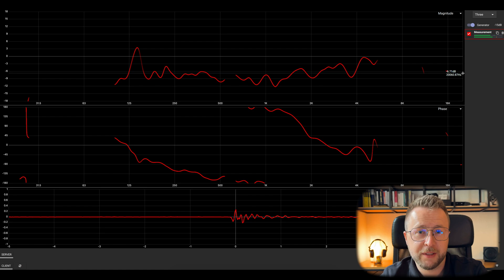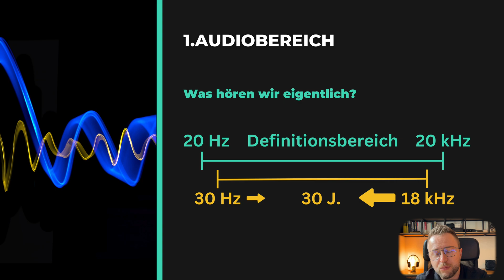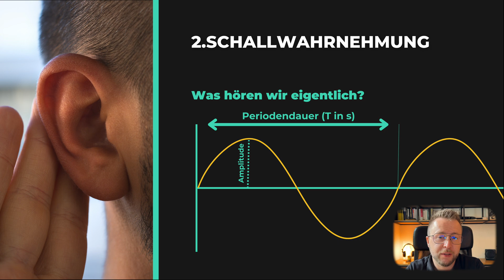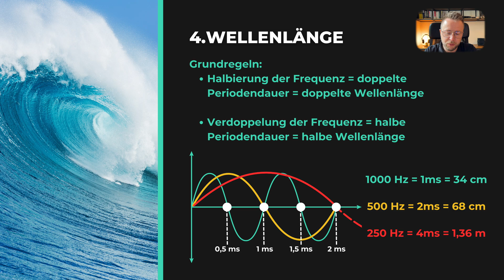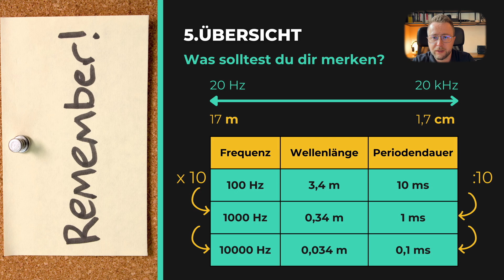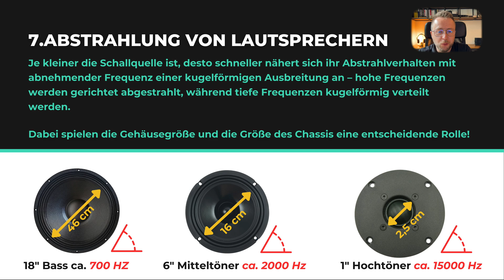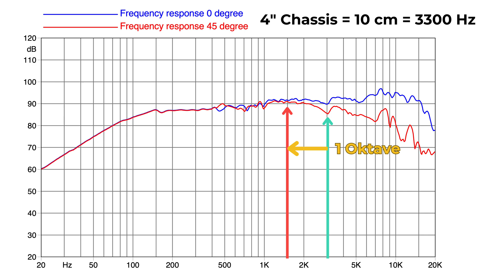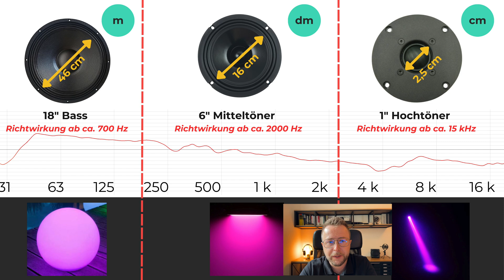TEIL 1 | PA Anlage einmessen mit OPEN SOUND METER | Grundlagen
Erfahre in diesem Video den ersten Teil der  Grundlagen die du für das optimale Einmessen deiner PA Anlage benötigst. Wir gehen auf wichtige Themen wie Schallwellen, Frequenzen, Wellenlänge, Schallgeschwindigkeit und die Schallausbreitung ein.

Kapitelübersicht:
00:00 Intro
01:05 Übersicht Teil 1 - 5
02:45 1. Audiobereich
04:02 2. Schallwahrnehmung
05:13 3. Schallgeschwindigkeit
07:35 4. Wellenlänge
09:02 5. Spickzettel
10:36 6. Warum fürs Messen relevant?
11:55 7. Abstrahlung von Lautsprechern
14:10 7. Abstrahlung von Lautsprechern Beispiel
15:53 Fazit - Übersicht